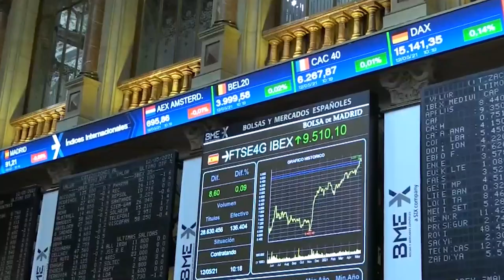El Ibex salva los muebles y cierra con caídas moderadas una jornada volátil